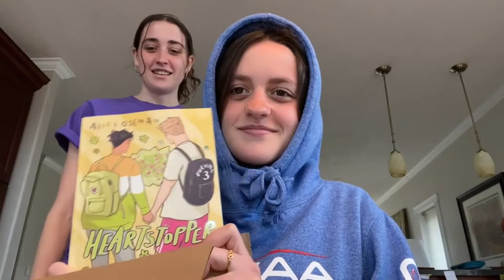rocks? oh, that's nice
car dancing, getting hype to stir fry, and lots of crazy frog.